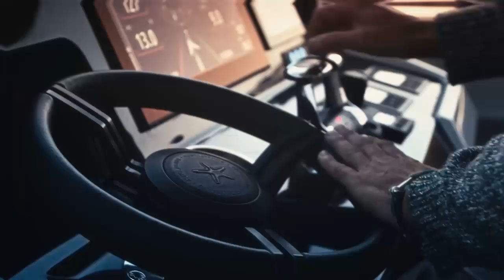BRABUS X SUNREEF Yachts - Together, Beyound Boundaries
* In a new strategic partnership BRABUS have joined forces with Sunreef Yachts to create an entirely unique line of high-end luxury motor catamarans
* This collaboration brings together two renowned brands that have been active in the luxury mobility segment for decades, expanding the BRABUS Marine portfolio with a selection of exclusive luxury products
* The collaboration was officially announced at this year's Monaco Yacht Show (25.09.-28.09.)
* Based on the SUNREEF ULTIMA 55, the first boats of the Sunreef Yachts X BRABUS line are set to debut in 2025
* Further projects with innovative models will follow in the near future